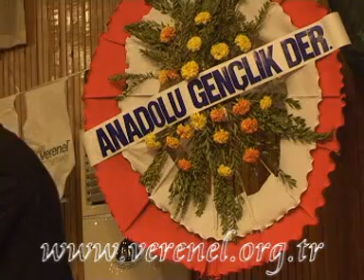MEHMET EMİN AY - PEYGAMBERİMİZİN AİLE HAYATI